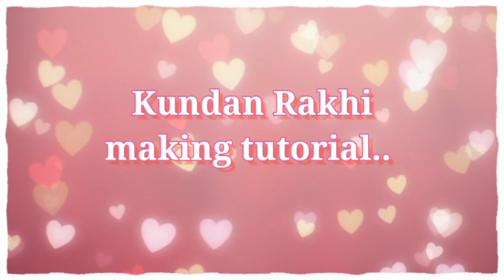Kundan Rakhi Making #2023 मार्केट जैसी राखी बनाएं घर पर।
Rakhi Making #2023 मार्केट जैसी राखी बनाएं घर पर।